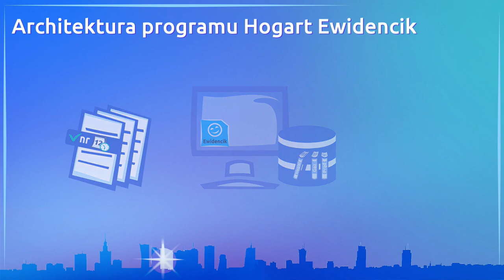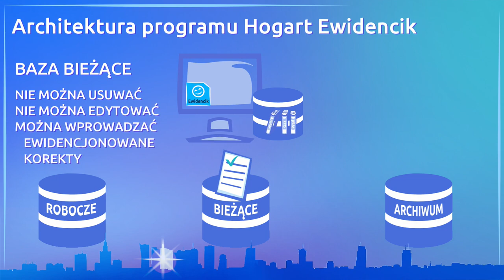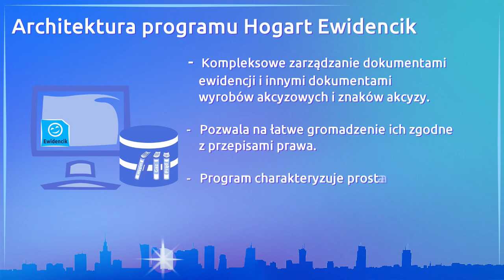03 Architektura programu Hogart Ewidencik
Architektura programu Hogart Ewidencik
PRAWO PODATKI & IT

Film opisuje budowę programu i sposób przetwarzania dokumentów.

Agenda
00:00 Wprowadzenie
00:53 Budowa i działanie programu
01:29 Proces przetwarzania dokumentów
03:35 Podsumowanie